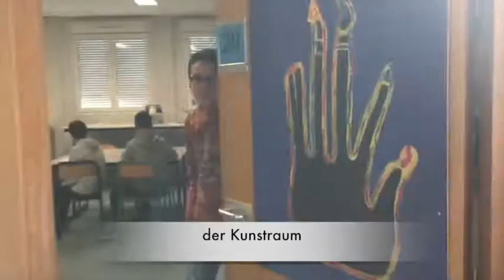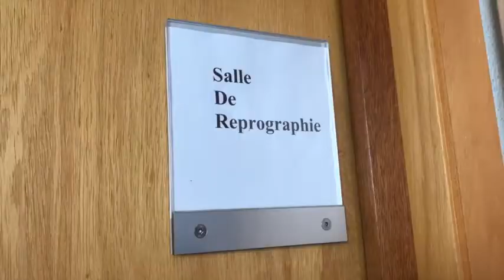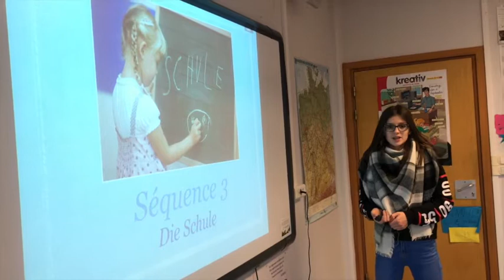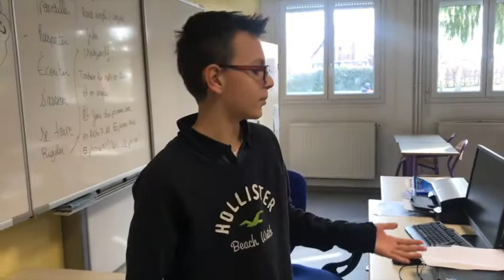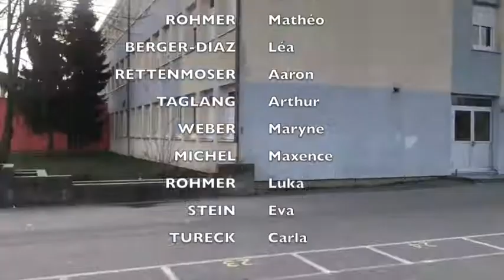Collège du Grand Ried 2017-2018 4ème A-B-C